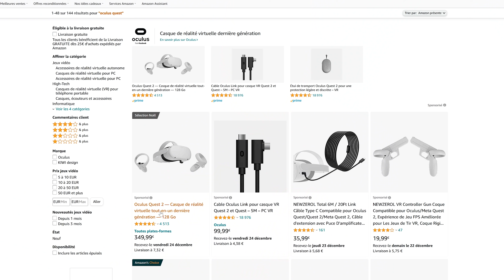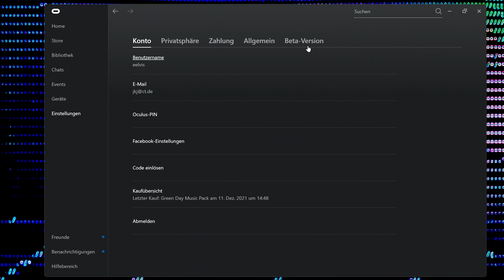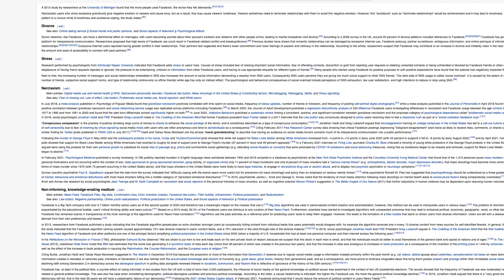Fünf Gründe, warum ihr eine Quest 2 braucht (und warum nicht) | Langzeittest & die besten Spiele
VR's not dead, im Gegenteil!

► Kapitelmarker:
0:00 Einleitung
0:30 Kenos falsche Vorhersage & Quest-2-Erfolg
3:16 Grund 1: So einfach
4:00 Grund 2: Software & die fünf besten VR-Spiele
6:12 Grund 3: Meetings in VR
7:05 Grund 4: Bewegung & Beat Saber
8:34 Grund 5: Kabelloses Streaming
9:14 Das Gegenargument: Meta ist problematisch